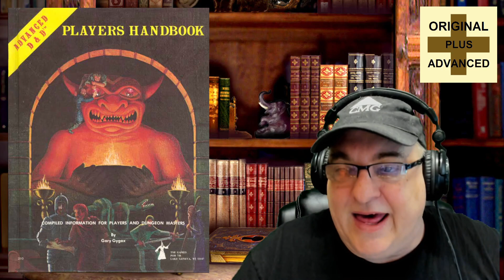TOGS s04ep041 2023-11-27 10 AM State of the 1E Campaign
Today, we'll have a look at the state of my 1E AD&D campaign at Lake Geneva Games.  Enjoy!

TOGS Links